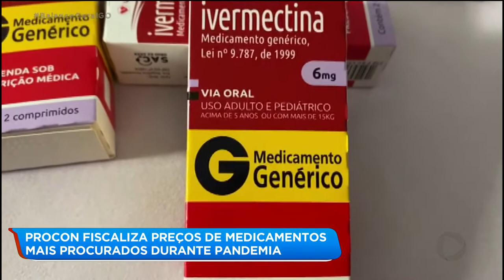PROCON FISCALIZA PREÇOS DE MEDICAMENTOS MAIS PROCURADOS DURANTE PANDEMIA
MESMO NÃO TENDO EFICÁCIA COMPROVADA CONTRA A COVID-19, ALGUNS MEDICAMENTOS PASSARAM A SER MUITO PROCURADOS NOS ÚLTIMOS MESES. ALGUNS ESTÃO SENDO VENDIDOS A PREÇOS ABUSIVOS E OUTROS JÁ ESTÃO ATÉ EM FALTA. DIANTE DO GRANDE NÚMERO DE DENÚNCIAS, O PROCON GOIÁS REALIZOU HOJE UMA FISCALIZAÇÃO.